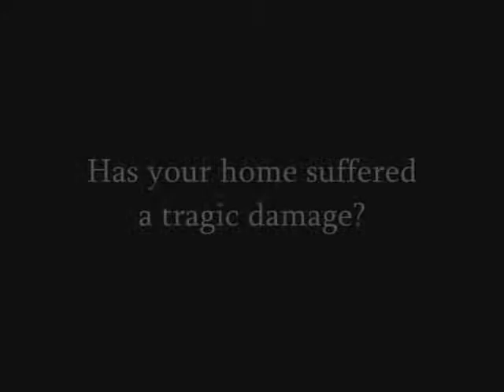Ventura Boulevard General Contractor Claim Agent call Shafran 818 485 2655